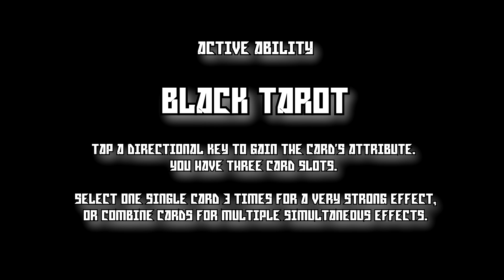QC:DE v2.5: Molten Falls & Final Champion (30th)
Molten Falls is a very big map, yet used in the duel pool in QC. Given my love for duel, it was only a matter of time for me to port this map. And I always wanted, yet never dared to make a Monolith's Blood themed map. I finally did both, at once.

And yes, the final champion reveal. The last champion in the official roster for QC:DE. The 30th champion. A very long cycle is closing. However, do not think for a moment that this is the end for QC:DE.

Still a WIP, in a future version, Custom Champions will finally be a thing, meaning, people will at last be able to bring "Chex Quest Guy" or "Sonic the hedgehog (movie version)" into the mod if they so choose.

So don't feel sad, for QC:DE still has much to offer. And who knows? When people come up with better, bigger ideas for champions than we did, we migh eventually include the into the main thing. But time will tell. For now, this is it. The last champ to join the roster. We just had to.

1. Infuscomus
2. Shodan

DBT's Twitch channel where QCDE is streamed on the regular